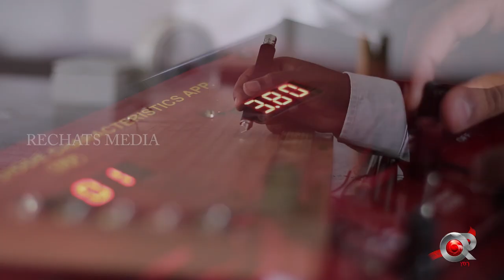Esaki Vidyaashram - Ad Shoot [FULL LENGTH]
We at Rechats Media have been closely worked with the team at Esaki Vidyaashram to create an Ad Film for them.